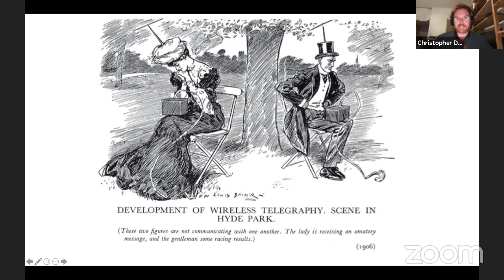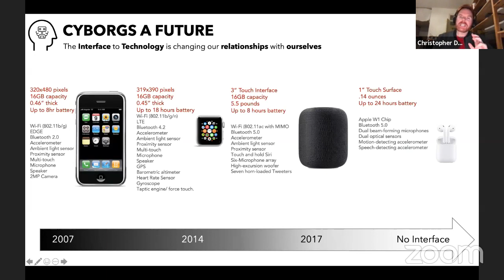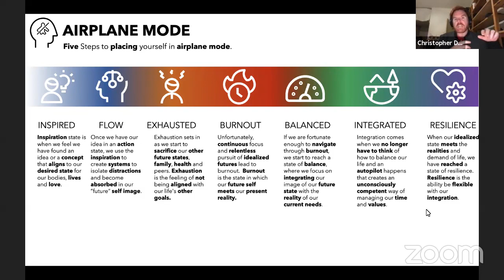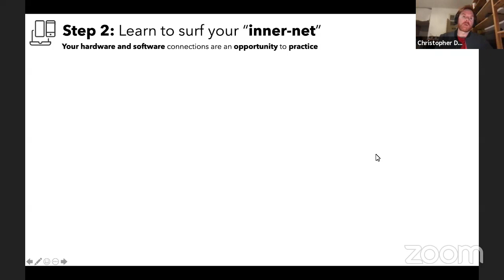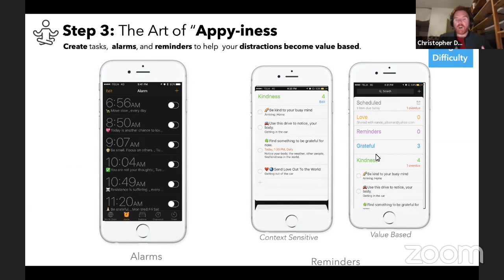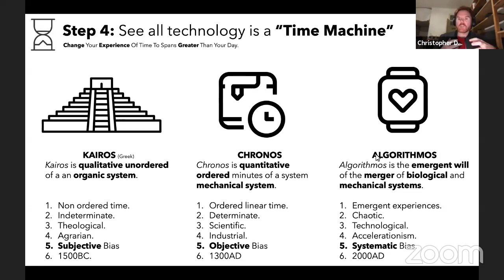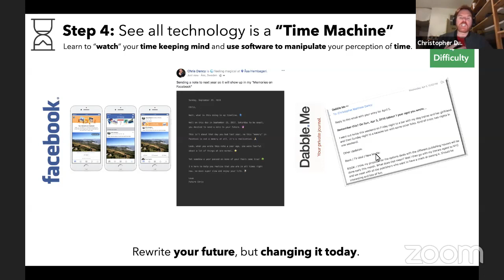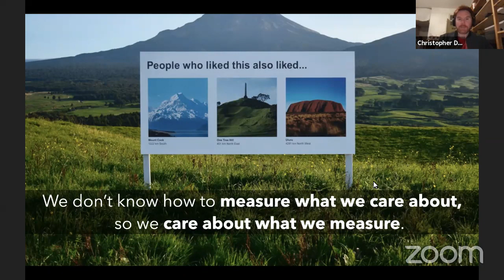IBM Mindful Cyborg Presentation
What if we designed applications that worry less about "where you are" and more about "how you are?" The internet has been engineered to steal our attention and take us away from our present moment. Where does Buddhism meet technology and how can we reclaim our sense of safety in ephemeral society.  Simple tools and process to regain your attention without unplugging.

The goals of the Mindful Cyborg keynote is to expose audiences to practical ways to use their technology and continue to feel connected to others. Our technology has a way of creating and all or nothing mentality. Chris uses this keynote to create a 10 point scale and offer audiences tools and hacks in different technical areas of their life!